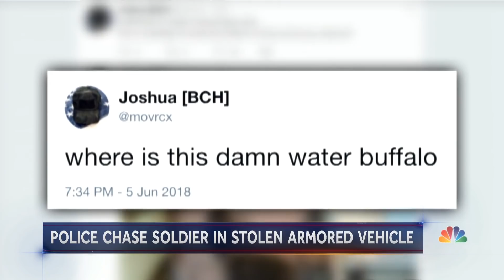Police Chase Armored Vehicle Stolen From Virginia Military Base | NBC Nightly News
An M577 armored personnel carrier was stolen from Fort Pickett, leading police on a 75-mile chase. 1st Lt. Joshua Yabut was charged with driving under the influence of drugs and eluding police in connection with the incident.